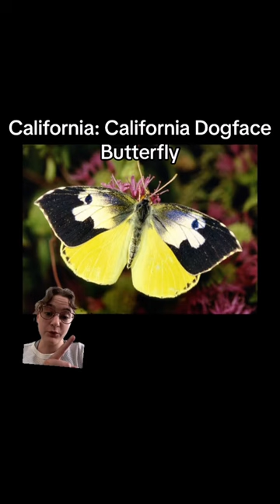Official State Insects Part 1